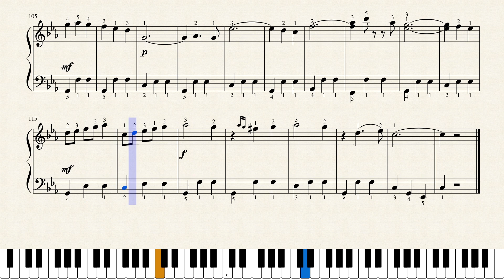Waves of the Amur - M.Kuess